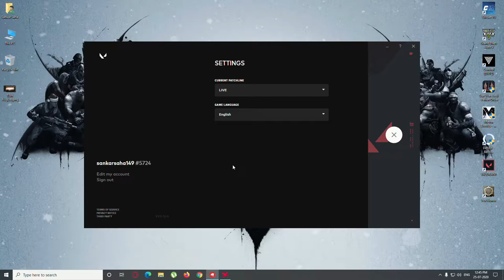Valorant Installation, Setup & First Impressions Ft. Gamer Gear India